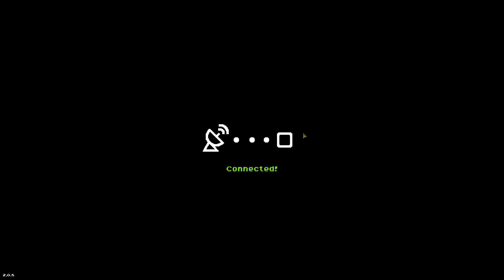Warpips - Let's Play (No Commentary) - Mission 3